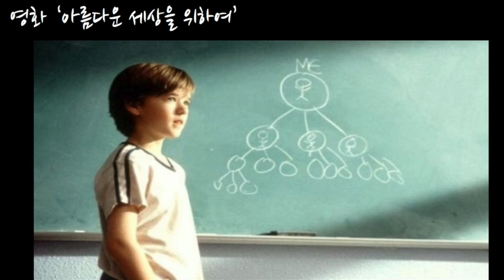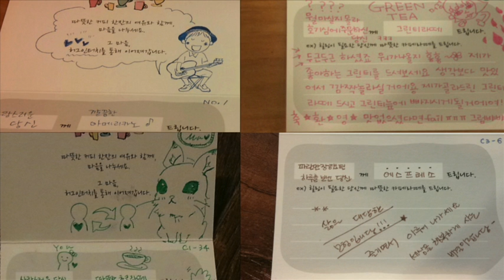Is it really happening? The miracle! Sung-Kook Shin at TEDxHapjeong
Sharing platform "Hugin" started out from one question, "why can't we all be happy together.". I think "share" is the key to answer the question, and I want to tell you wonder stories that are really happening right now.